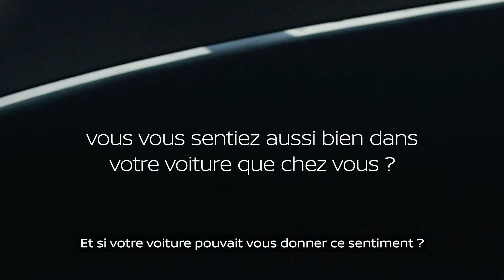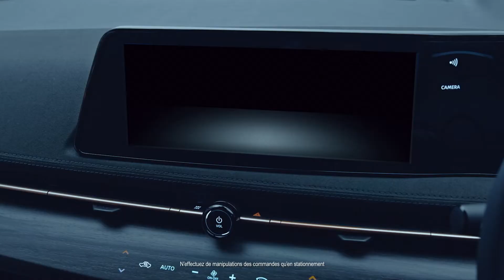Nouveau Nissan ARIYA : une voiture dans laquelle vous vous sentez comme à la maison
Vous vous sentirez immédiatement à l'aise au volant de votre nouveau Nissan ARIYA. Profitez d'une confiance et d'une tranquillité d'esprit accrues au volant d'une voiture dans laquelle vous vous sentez comme chez vous, grâce à un intérieur révolutionnaire inspiré du minimalisme japonais.

Soyez parmi les premiers à rouler en nouveau Nissan ARIYA.